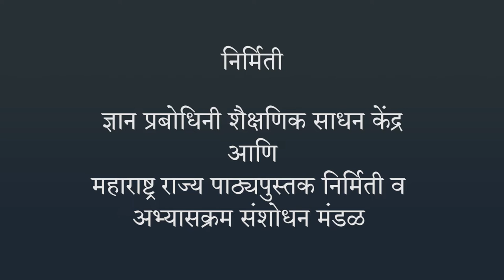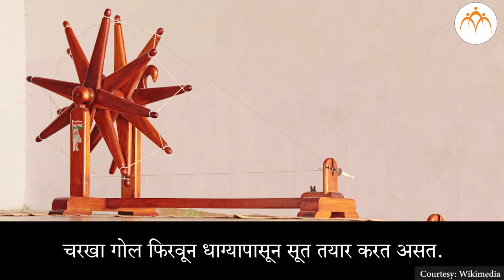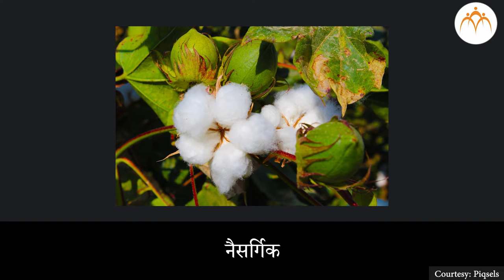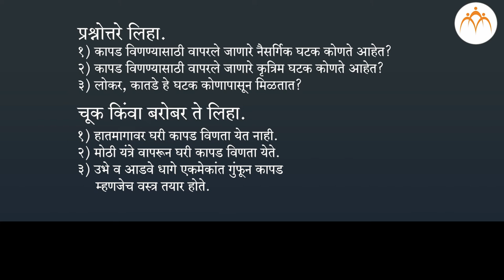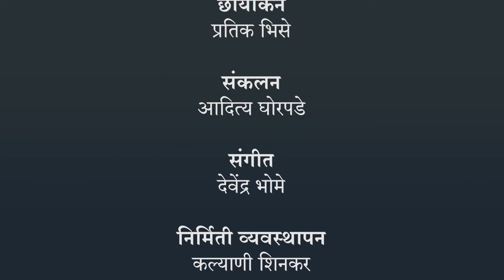वस्त्र भाग १ | ४ थी परिसर अभ्यास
वस्त्र भाग १, Class 4, Jnana Prabodhini, Maharashtra Board,